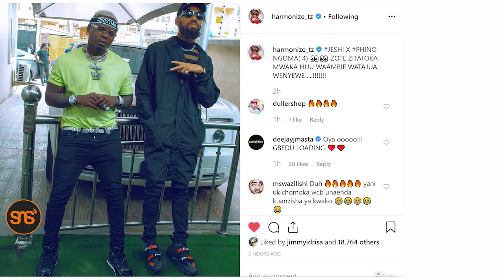Harmonize atangaza UJIO wa NGOMA 4 na msanii huyu kutoka Nigeria